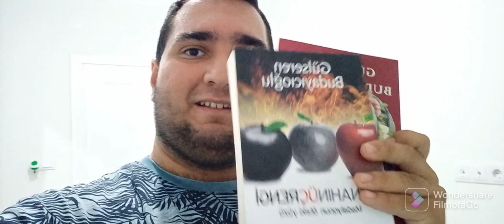2 GÜNLÜK TATIL VLOG! GÜLSEREN BUDAYICIOĞLU'NUN KITAPLARINI ALDIM!!!!